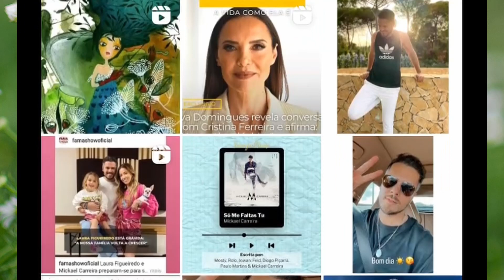Mickael Carreira e Laura Figueiredo TROCAM “mimos” nas redes sociais…